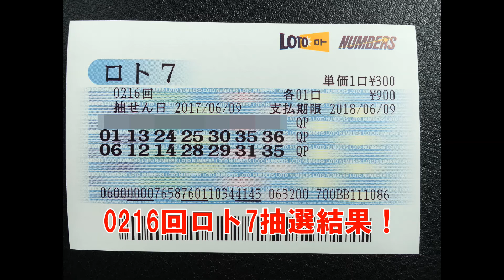【ロト7】で大当たり！億万長者になる！？